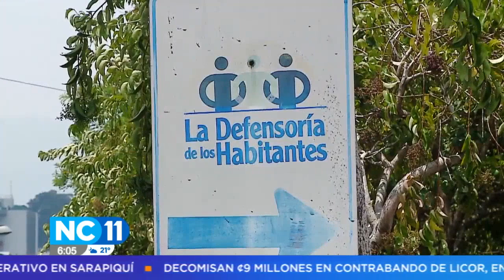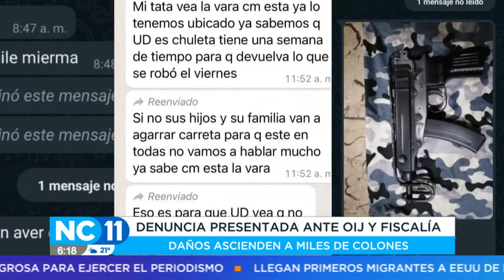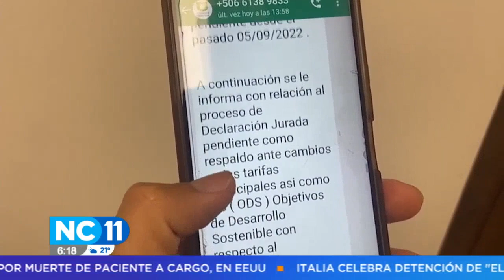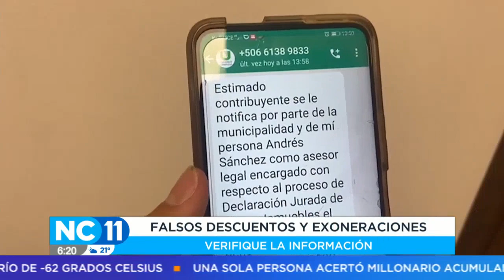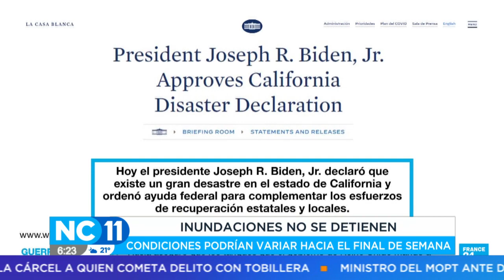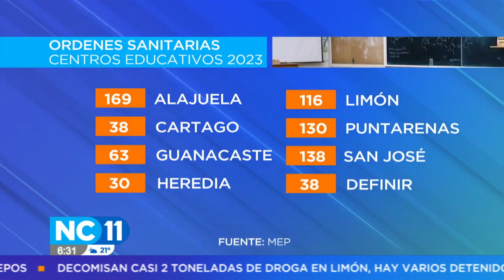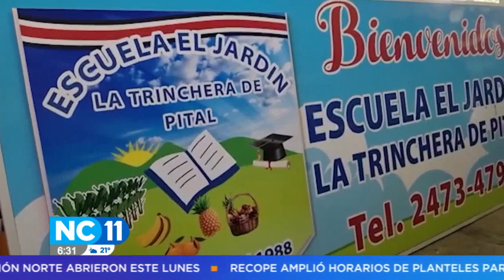NC Once 06:00 pm: Programa del 17 de Enero del 2023